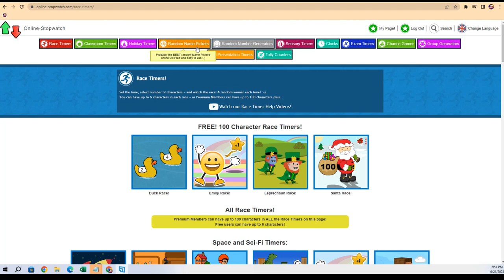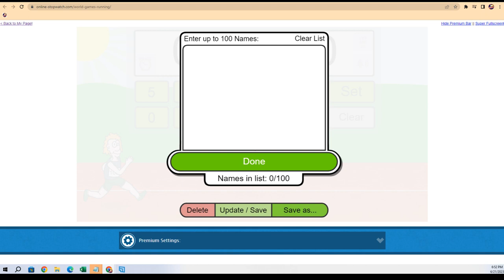2022 Panini Prizm Football TMALL edition FILLER ID PRIZMTMALL101